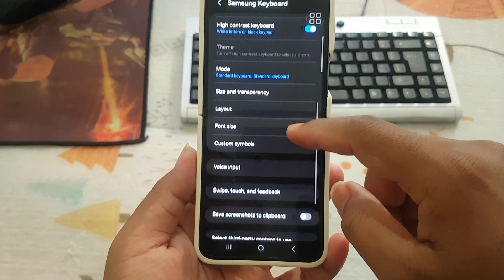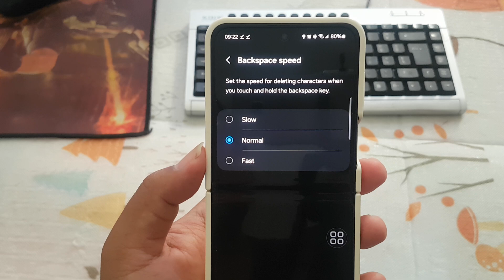Samsung Galaxy Z Flip 5 Tips: How to set Samsung Keyboard Backspace speed (Android 14)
5 Tips for Optimizing Samsung Galaxy Z Flip 5 Keyboard Backspace Speed on Android 14

**Introduction:**
The Samsung Galaxy Z Flip 5 boasts an impressive array of features, and one often-overlooked aspect is the keyboard customization. In this article, we'll delve into tips on enhancing your typing experience by adjusting the backspace speed on the Samsung keyboard, specifically tailored for Android 14.

**Tip 1: Accessing Keyboard Settings**
To begin, open the Settings app on your Samsung Galaxy Z Flip 5. Scroll down and select "General Management," then tap on "Language & Input." From there, choose "On-screen keyboard" and select "Samsung Keyboard."

**Tip 2: Navigating to Backspace Settings**
Within the Samsung Keyboard settings, locate the "Typing" section. You'll find various options related to your typing experience. Look for "Backspace Key" settings; this is where you can customize the speed.

**Tip 3: Adjusting Backspace Speed**
Once you're in the Backspace Key settings, you'll notice a slider for adjusting the backspace speed. Experiment with different positions on the slider to find a speed that suits your typing style. A faster speed may enhance efficiency, while a slower speed could prevent accidental deletions.

**Tip 4: Testing Your Changes**
After making adjustments, it's essential to test the backspace speed in various scenarios. Open a text document, messaging app, or any application where you frequently type to ensure that the modified backspace speed feels comfortable and responsive.

**Tip 5: Resetting to Default**
If at any point you wish to return to the default backspace speed, navigate back to the Backspace Key settings and look for a "Reset" or "Default" option. Confirm the action, and your keyboard settings will revert to their original configuration.

**Conclusion:**
Customizing the Samsung Galaxy Z Flip 5 keyboard, specifically the backspace speed, can significantly impact your overall typing experience. By following these tips, you can tailor the keyboard to match your preferences and boost your productivity on Android 14. Experiment with the settings and enjoy a more personalized and efficient typing journey on your Samsung device.